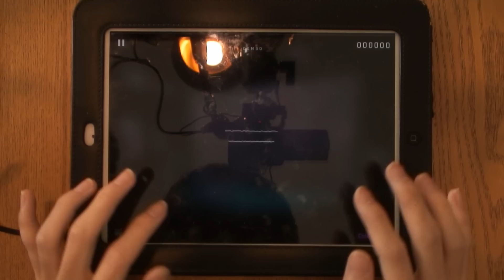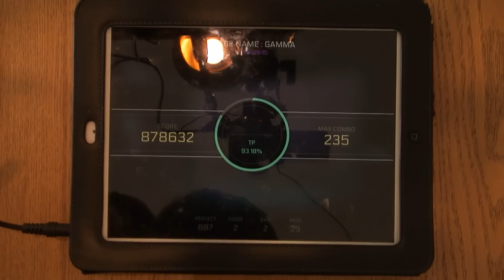[근황] CytusII - CODE NAME：GAMMA (Chaos) 초견 (First Play)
Player : HEROID
Recorder : Password 6863

그저께 군에서 휴가를 나오신 비번님과 만나서 비번님의 아이패드로 플레이해보았습니다. 저는 아쉽게도 아이패드 미니 1까지밖에 없고 얘가 최저사양 미만이라 안드로이드 출시 전까지는 플레이가 무리일 듯 싶어요.

플릭과 슬라이드노트가 의외의 처리력을 요구하네요 특히 슬라이드가 조금만 빗나가도 인식이 안되는 경우도 많고요...채보가 여러가지로 많이 어려워지는게 보이네요 역시 모바일 리겜은 답이 없는 것 같습니다.

영상 제작해주신 비번님께 감사드려요!!
그럼 다음번에는 사터2나 노스텔지어 성과영상으로 뵙겠습니다.